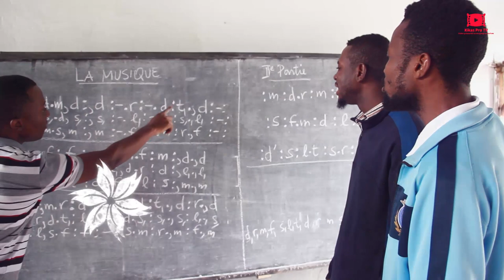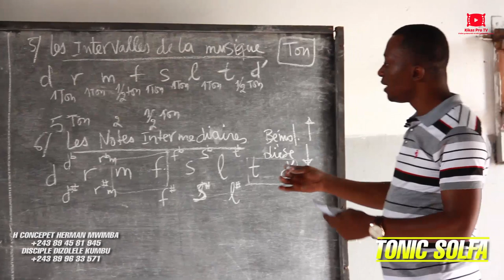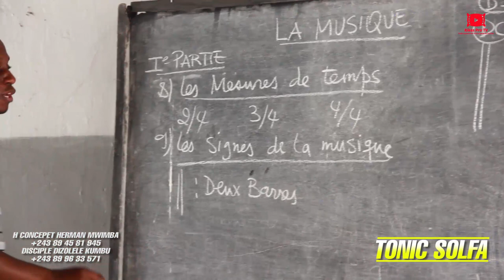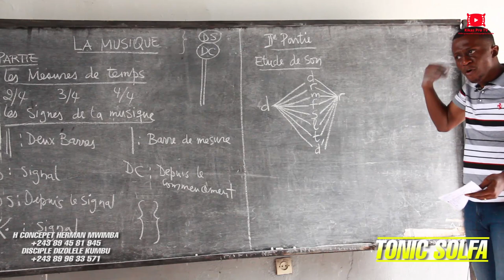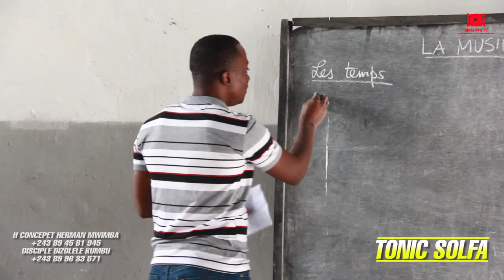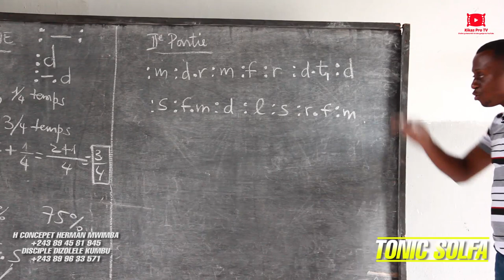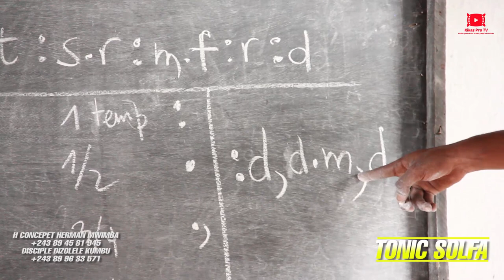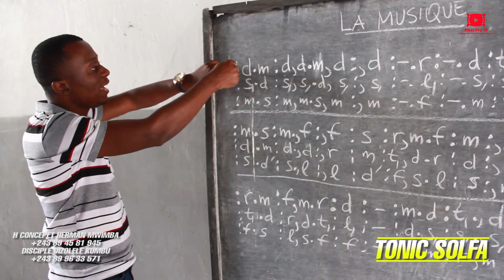COURS DE LA MUSIQUE ( TONIC SOLFA ) DISPENSÉ PAR DISC. DIZOLELE KUMBU P/ DE MASINA.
COURS DE LA MUSIC ( TONIC SOLFA ) DISPENSÉ PAR DISC. DIZOLELE KUMBU  P/ DE MASINA.